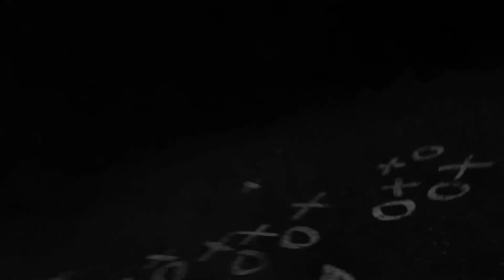The Don Morel Show (October 26, 2022)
Watch Head Football Coach Don Morel discuss the Little Giants' victory away over the Oberlin Yeomen, ahead of a Family Day match-up at home against the Hiram Terriers.